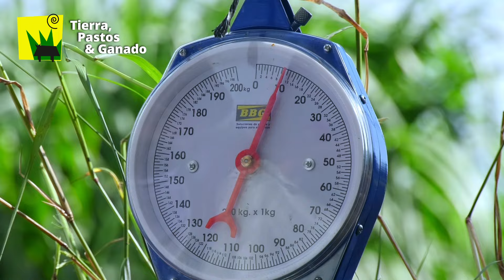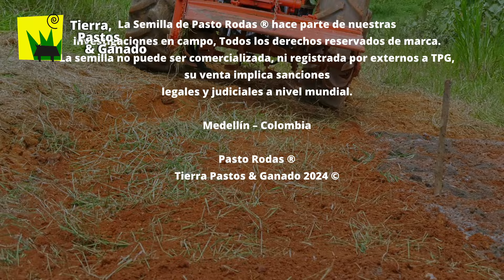Siembra Mecanizada de Estrella Africana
La Semilla de Pasto Rodas ® hace parte de nuestras
La semilla no puede ser comercializada, ni registrada por externos a TPG,
su venta implica sanciones
legales y judiciales a nivel mundial.

Medellín – Colombia
Pasto Rodas ®
Tierra Pastos & Ganado 2024©